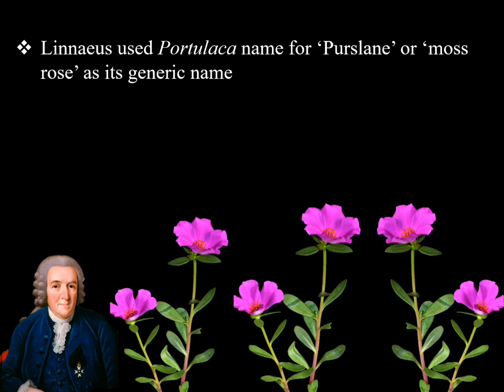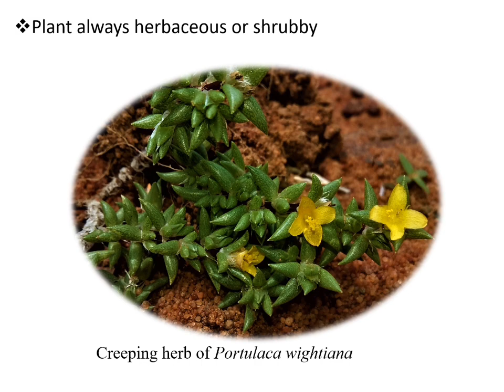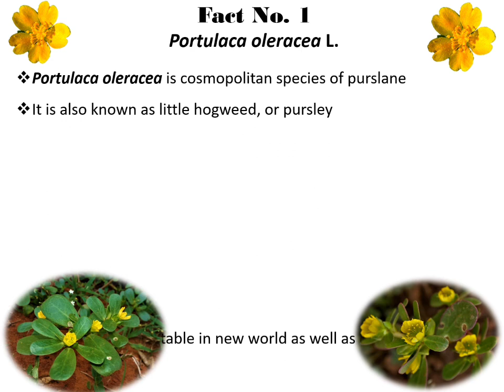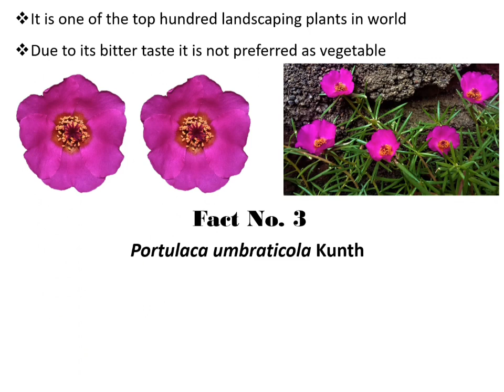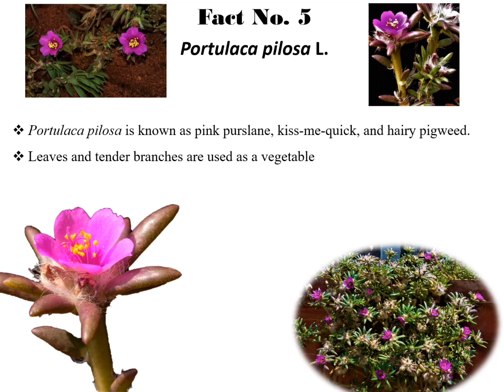The Mysterious Kingdom of Plants: Plant 2 Purslane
This documentary is the small story of Indian Purslane or Portulaca. Purslane is a multi-potential plant and it has good diversity in India. About 50% of species are edible and many are ornamental. Purslane has good nutritional as well as aesthetic potential. Lets see how Indian Purslane shows their diverse nature .
Content by: Dr. Jagdish Dalavi